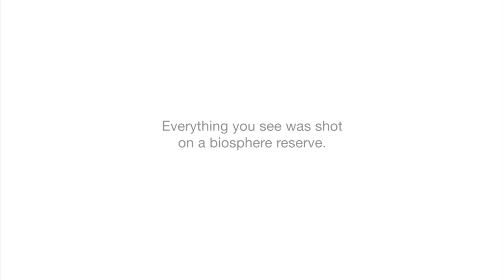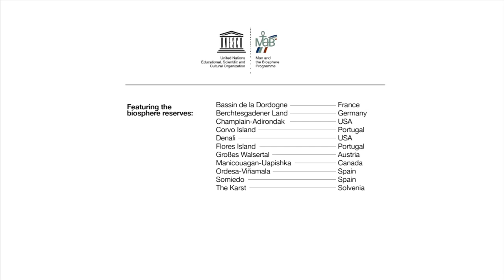People and nature - better together!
Biosphere reserves are places with a specific purpose: to find creative, effective ways for people and nature to thrive together. They serve as "living laboratories" for testing and demonstrating integrated management of land, water and biodiversity.
This video, produced by the EuroMAB network, tells the story of these places, and shows that a sustainable way of living is not only possible, but already happening.